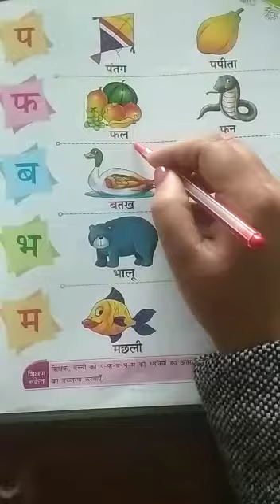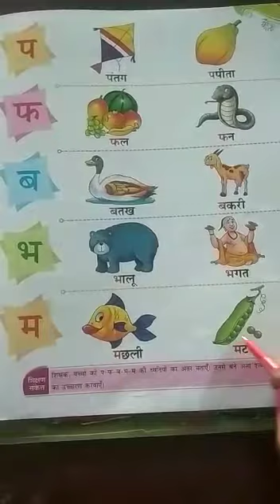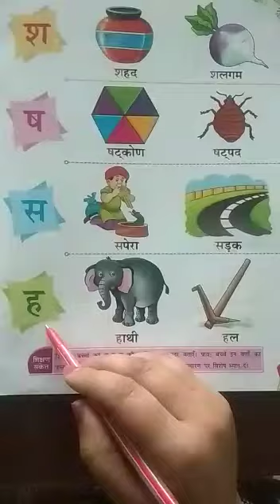Class-JKG (Hindi Oral Work)